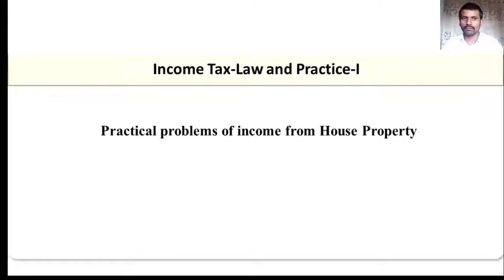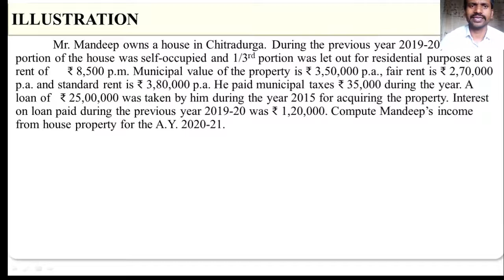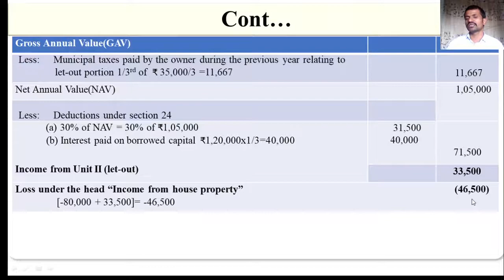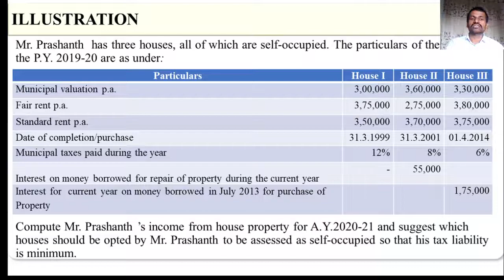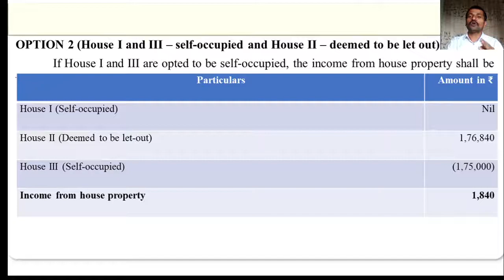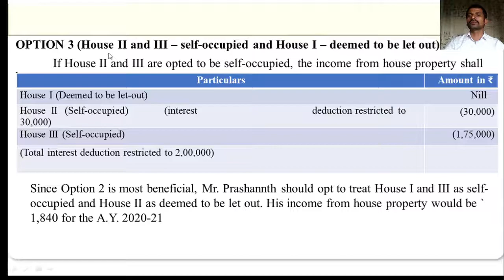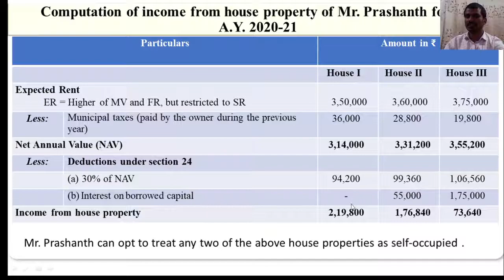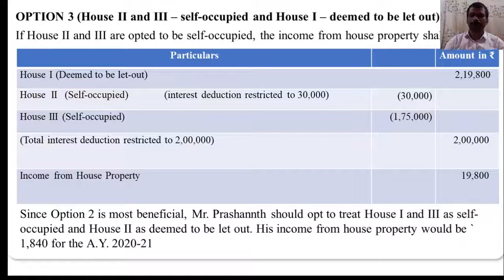Income from House Property